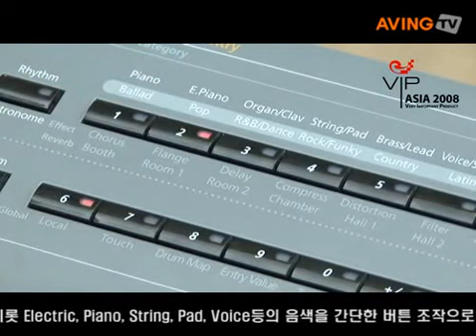[2008 VIP ASIA AWARD H1] Kurzweil SP2X USB로 바로 연결해 작업할 수 있는 신디사이저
[2008 VIP ASIA AWARD H1] Kurzweil SP2X  USB로 바로 연결해 작업할 수 있는 커즈와일 신디사이저 'SP2X'